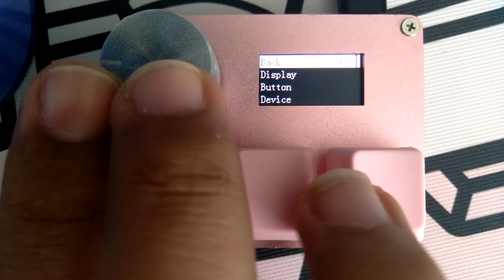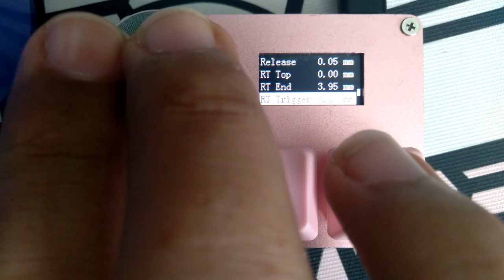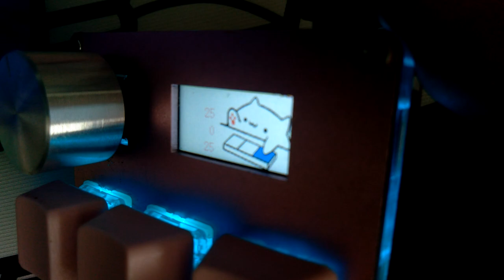wooting uwu vs sayodevice o3c (ptbr)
vai de sayodevice meu filho

edit: o uwu vem com 4 anos de garantia, esqueci de mencionar esse fato

(de modo geral, todos os 3 keypads tem quase a mesma latencia, é ínutil 8khz)

Minipad discord, pra quem quiser montar o seu próprio

meu server pessoal pra quem quiser trocar ideia ou algo do tipo
to pra montar um server privado de osu lá pra dezembro, quem tiver lá vai entrar antes